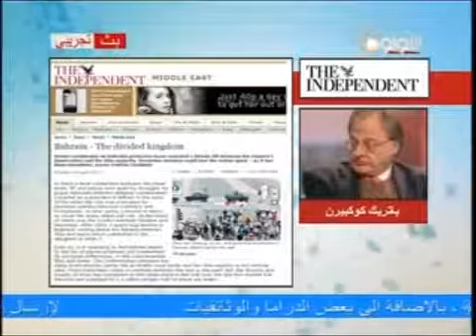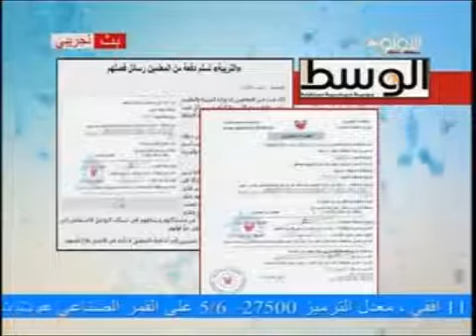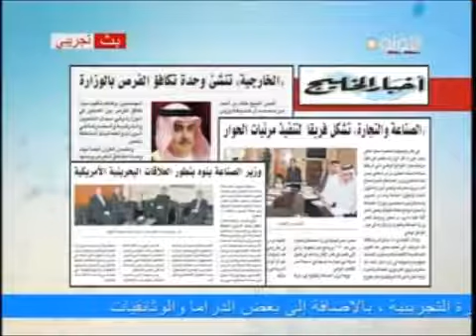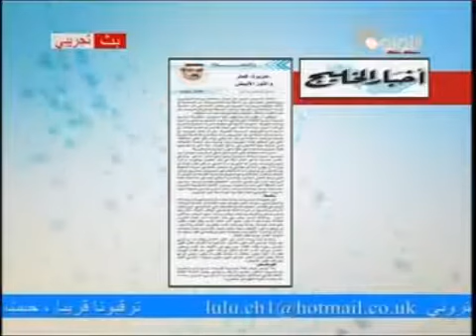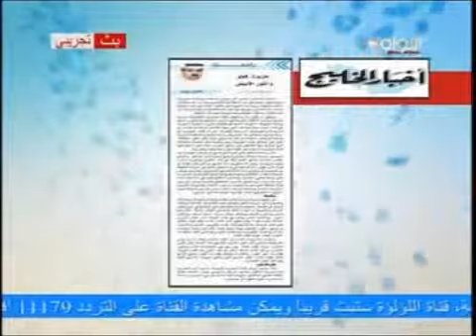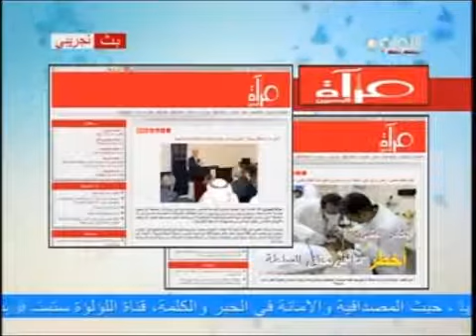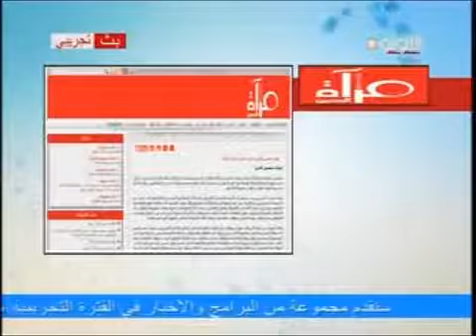مرآة الصحافه قناة اللؤلؤه 8 اغسطس2011 الجزء الاول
مرآة الصحافه قناة اللؤلؤه 08 اغسطس2011 الجزء الاول